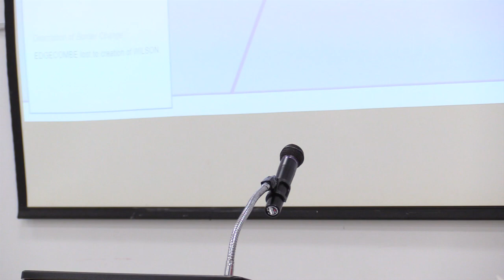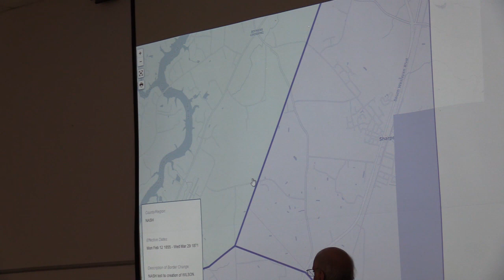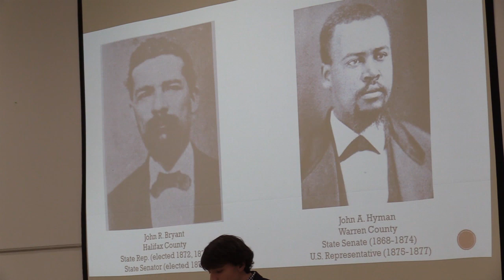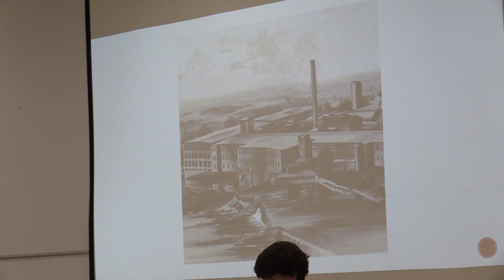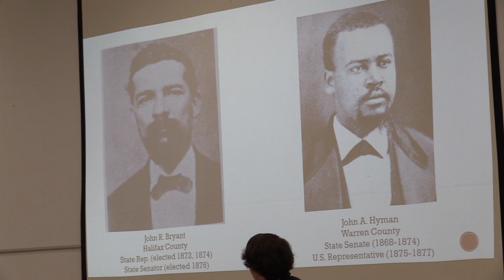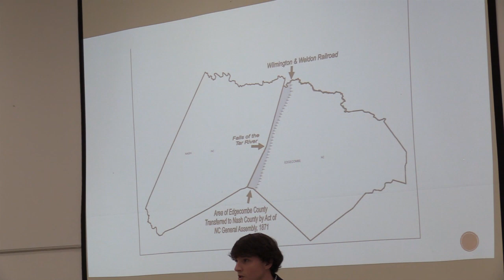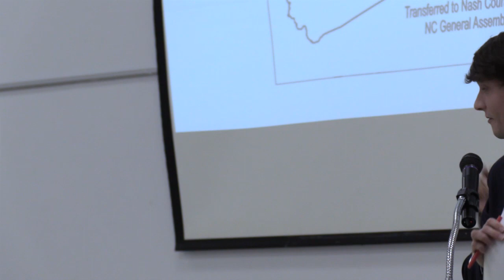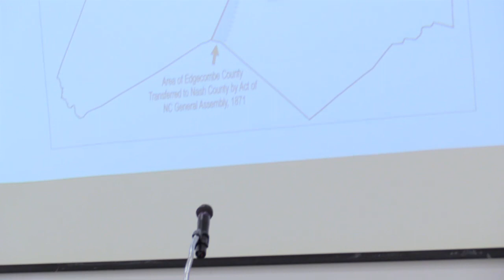The Phoenix Historical Society Nash/Edgecombe Boundary Lines Prior 1871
Lucas P. Kelly PhD. Candidate UNC Chapel Hill
Carmon Auditorium Edgecombe County Administration Building Tarboro North Carolina
Saturday November 16, 2019 1:00 PM